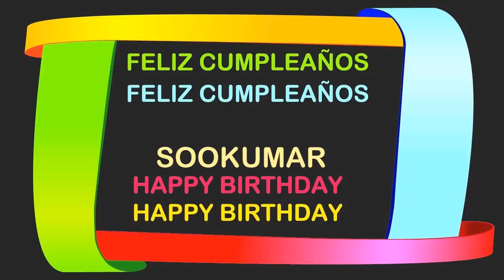Sookumar Birthday Postcards & Postales